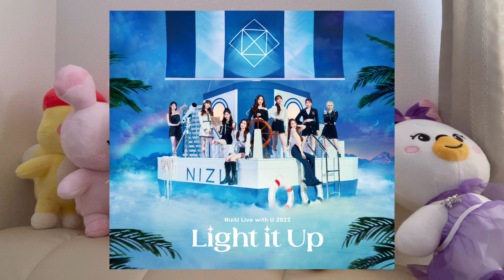【NiziU】ドームにふさわしすぎる新ビジュアルが最高で破産確定🥲🥲❤️❤️❤️【Burn it Up】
💗Burn it Up💗